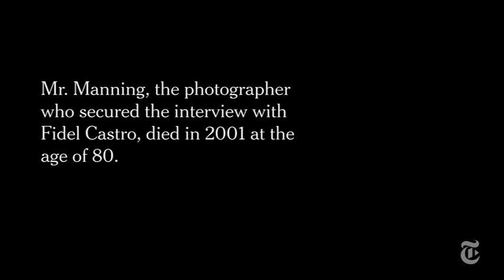Moja tri dana sa Fidelom - Turning Points dokumentarci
Dopisnik New York Timesa Ričard Ider priseća se intervjua koji je radio sa preminulim kubanskim liderom.

Nedeljnik i New York Times Syndication predstavljaju najbolje kratke dokumentarne filmove najvažnijeg lista na svetu, koji prate globalni almanah "Turning Points", prestižno izdanje objavljeno po prvi put na srpskom jeziku.